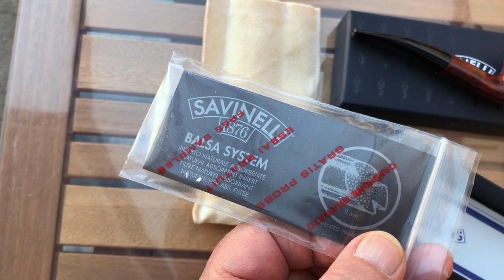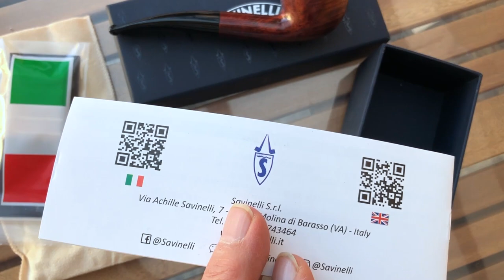Ital. Savinelli Veritas 316 KS Pfeife mit Balsa Holz 9 mm Filter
Günstig ersteigerte Savinelli  Veritas Pfeife , welche über Pfeifen Huber in München vertrieben wurde, In der Originalverpackung befanden sich Balsa Holz Filter zur Probe.